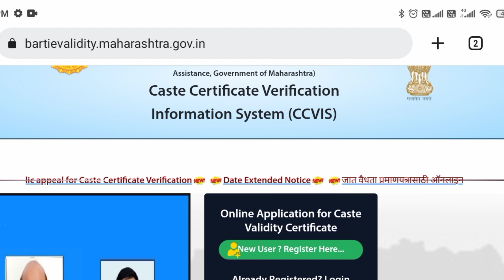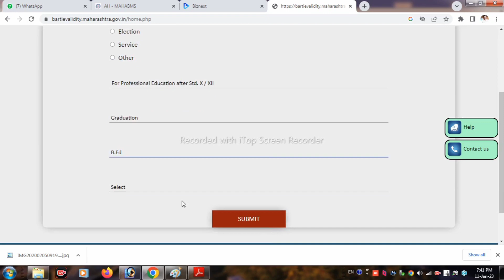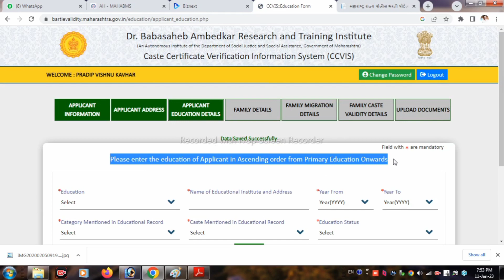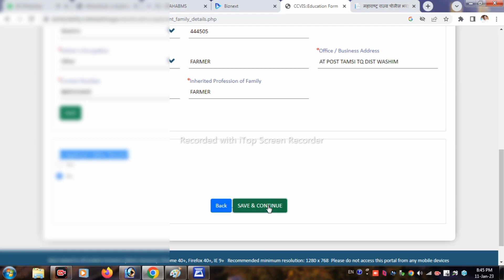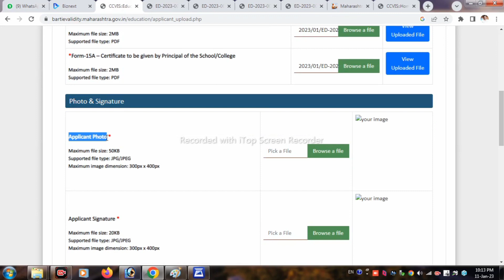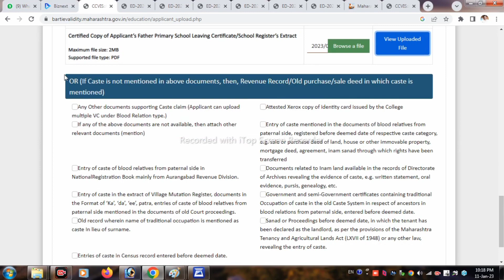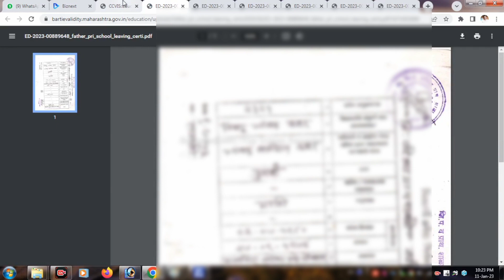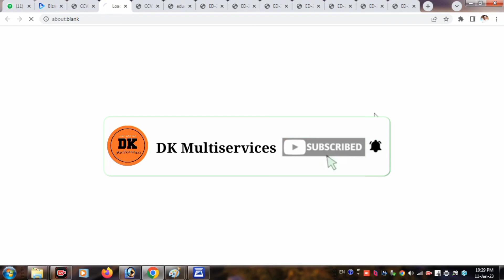जात वैधता प्रमाणपत्र पडताळणी ऑनलाईन फॉर्म|कास्ट व्हॅलिडिटी ऑनलाईन फॉर्म|cast validity online form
जात वैधता प्रमाणपत्र पडताळणी ऑनलाईन फॉर्म|कास्ट व्हॅलिडिटी ऑनलाईन फॉर्म|cast validity online form|कास्ट वैलिडिटी साठी लागणारे कागदपत्रे|कास्ट व्हॅलिडिटी साठी लागणारी कागदपत्रे|caste validity certificate online form maharashtra|caste validity form kasa bharava|

अशी माहिती बरोबर करा PM किसान सन्मान निधीमध्ये आणि हफ्ता नसेल मिळाला नसेल तर अशी करा तक्रार

धन्यवाद